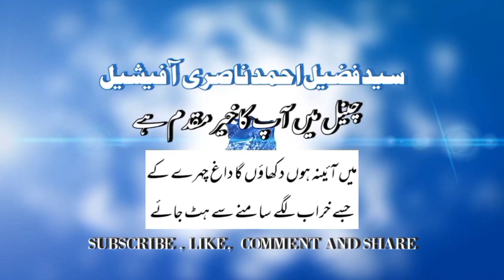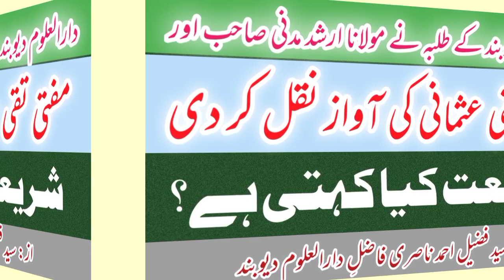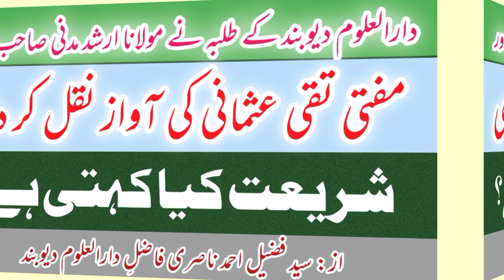darul uloom devband ke talba ne mufti taqi usmani ki mimikri kar di | maulana arshad ki mimikri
دارالعلوم دیوبند کے طلبہ نے مفتی تقی عثمانی اور مولانا ارشد مدنی کی آواز نقل کر دی | مفتی تقی عثمانی صاحب کی ممکری | دارالعلوم دیوبند کے طلبہ کی ممکری | مفتی تقی عثمانی صاحب کی آواز کی نقل | از: سید فضیل احمد ناصری